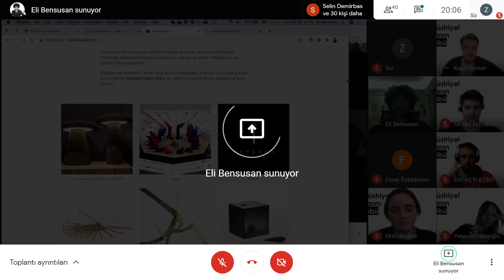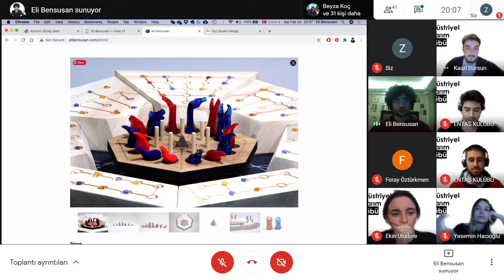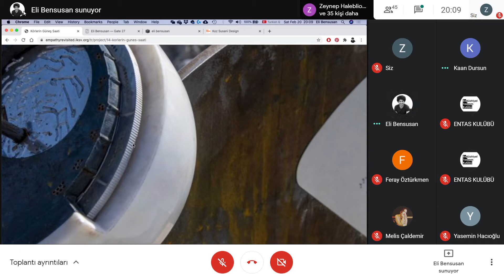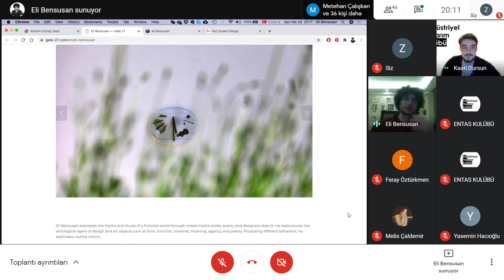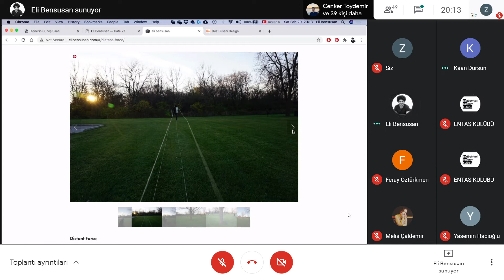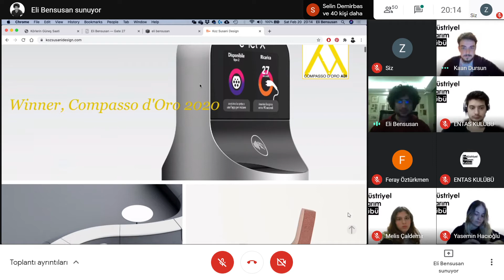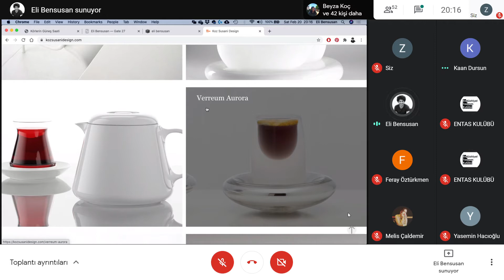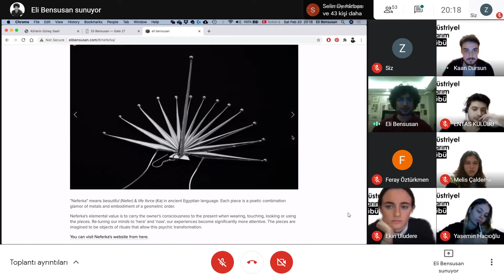ENTAS KULÜBÜ - ELİ BENSUSAN İLE SÖYLEŞİ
Görüşmek Üzere 🌸